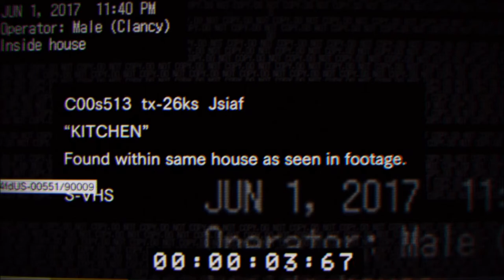【バイオハザード７・体験版実況】初見プレイ動画＃２ 地下室なんて行きたくない…＊叫び声がうるさい箇所がありますがご了承ください